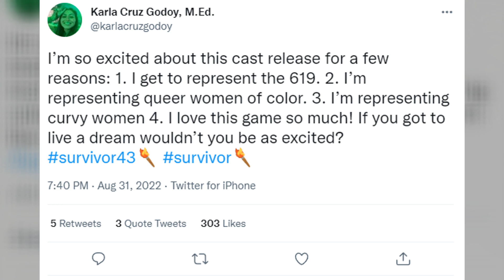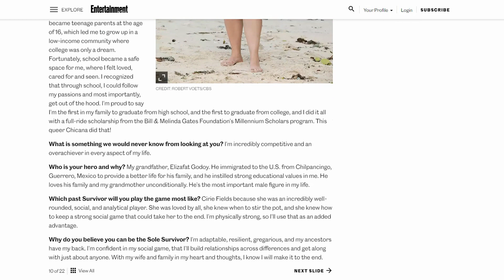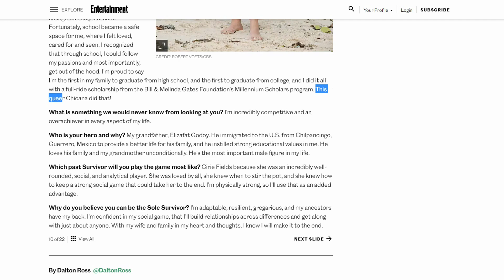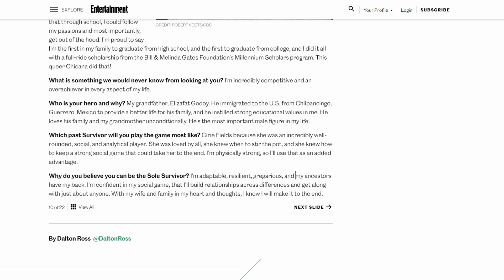Karla From Survivor 43 Has LOST Her Mind